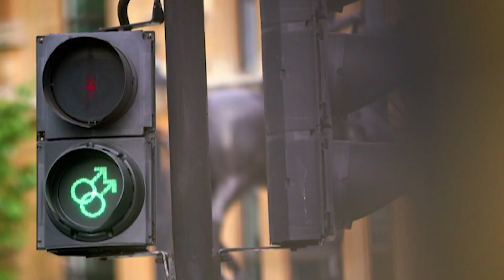Lord Of The Rings Gollum Impression On First Date!! | Celebs Go Dating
Maybe save your Gollum impression for stupid hobbitses, not your first date with Charlotte Dawson!